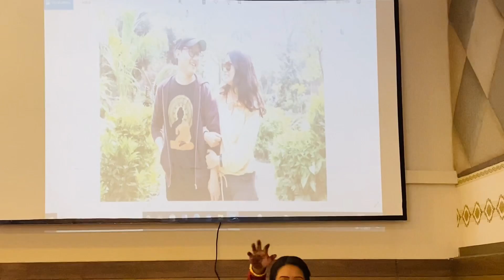तामाङको बिहेमा ताम्बाहरुको प्रस्तुती|Dr.Jokpa Lama Weds Dr.Binita Lama|Tamang Wedding|Kulman Ghising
Tamang wedding
Tamba in tamang wedding
Tamba Song
Tamba Dance
Tamang Damphu
Tamangko Damphu
Tamang Cultural Marriage
Tamba Performance
Kulman Ghising